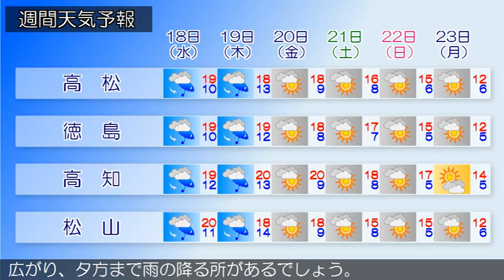2015/03/16 四国地方の天気予報 昼